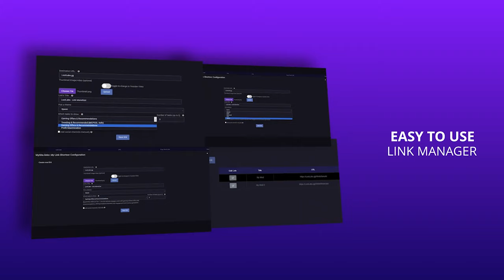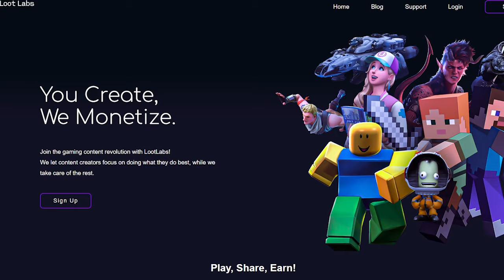Top 5 Best Shaders for Minecraft 1.20.6 (2024)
Top 5 Best Shaders for Minecraft 1.20.6

🔴 DOWNLOADS 🔴